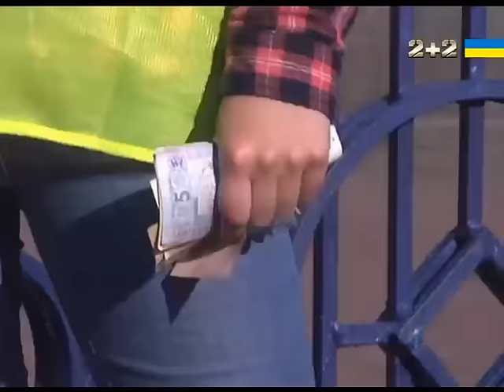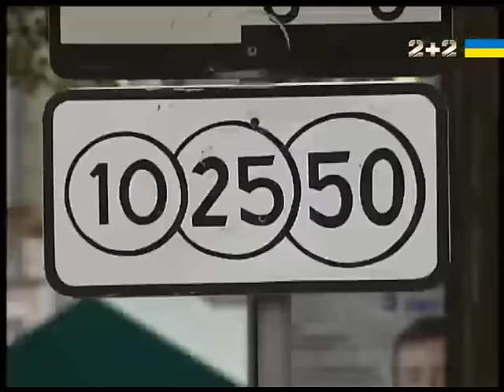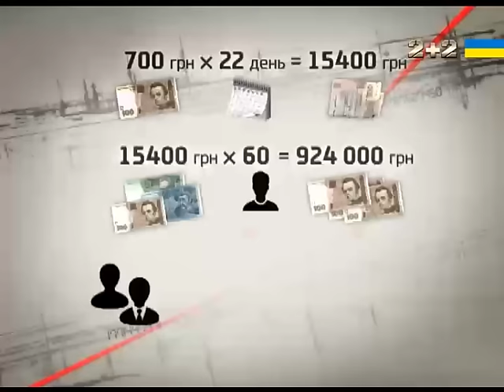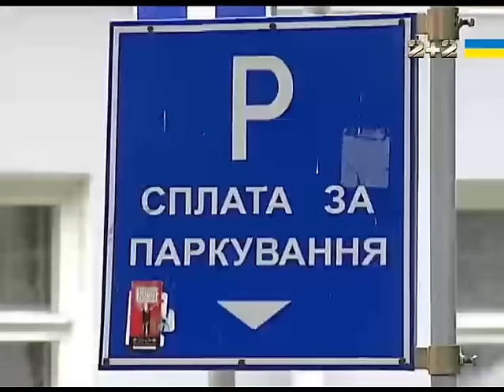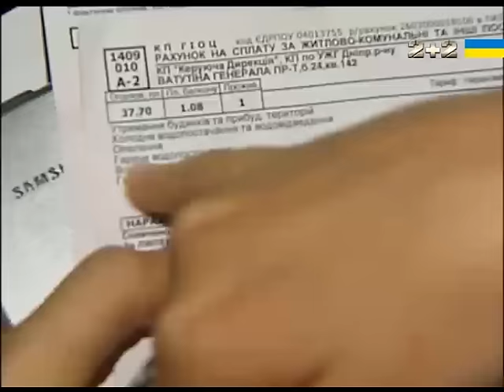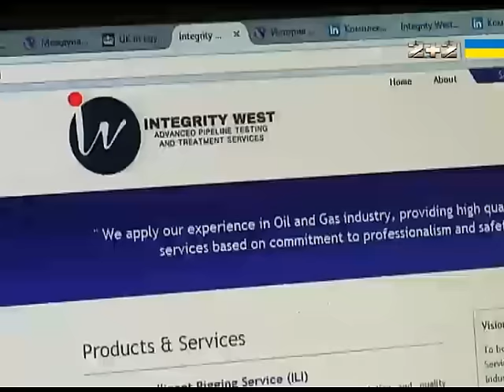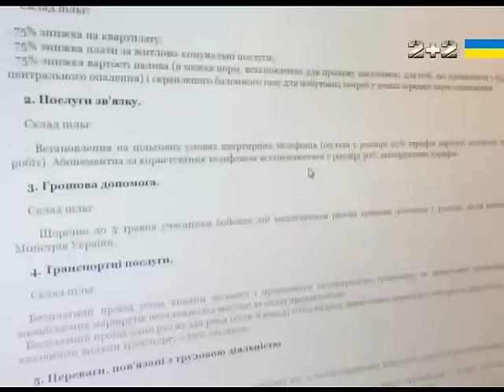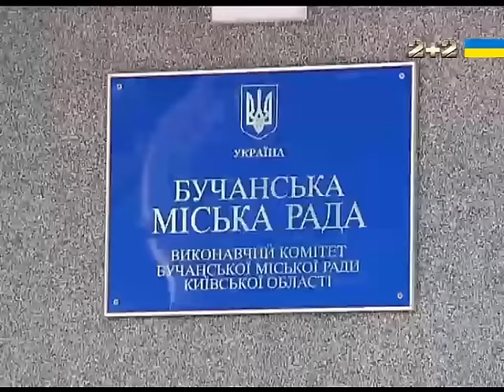Секретні матеріали. Випуск за 01.09.2016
Сьогодні у програмі Секретні матеріали ви дізнаєтесь, як створюється бізнес на парковках:  хто і за якими схемами грабує українських водіїв. Ціни на газ підвищилися – куди на справді ідуть зібрані з громадян гроші. Український репера під псевдонімом Калігула на рік помістили у психлікарню – як примусове лікування вплинуло на його творчість.